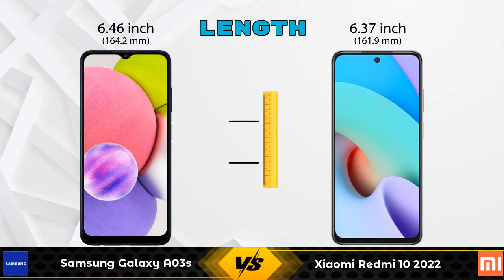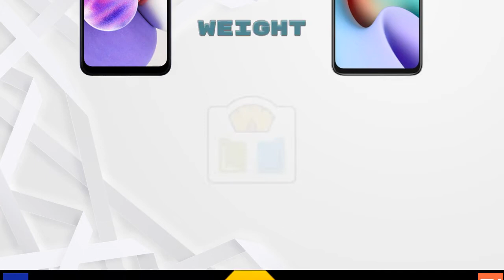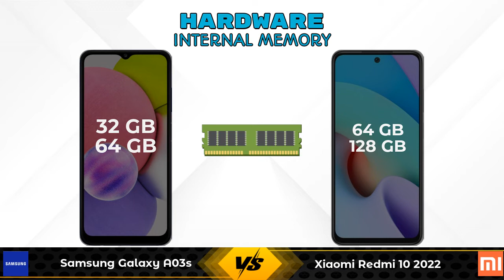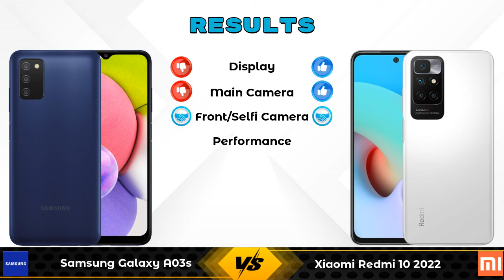Samsung Galaxy A03s Vs Xiaomi Redmi 10 2022 - Full Comparison [Full Specifications]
In this Video we are Comparing Samsung Galaxy A03s Vs Xiaomi Redmi 10 2022 with [Full Specifications].

Variant Details:
3 GB / 32 GB - 11499
4 GB / 64 GB - 12499 (Flipkart)
4 GB / 64 GB - 11999 (Amazon)

Variant Details:
4 GB / 64 GB - 10999
6 GB / 128 GB - 12999 (Flipkart)
6 GB / 128 GB - 13996 (Amazon)

Samsung Galaxy A03s Vs Xiaomi Redmi 10 2022 full specifications
Xiaomi Redmi 10 2022 Vs Samsung Galaxy A03s full specifications
Samsung Galaxy A03s Vs Xiaomi Redmi 10 2022 comparison
Xiaomi Redmi 10 2022 Vs Samsung Galaxy A03s comparison